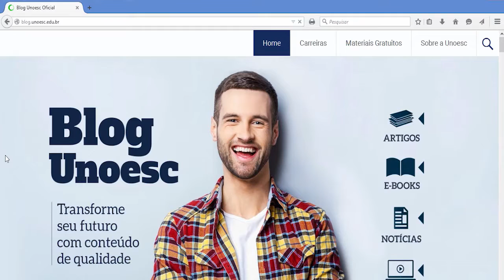Unoesc Profissões - 03